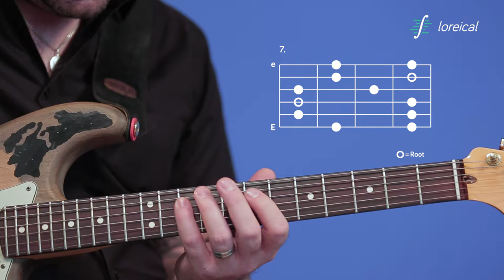A minor Pentatonic, Position 02 - Loreical